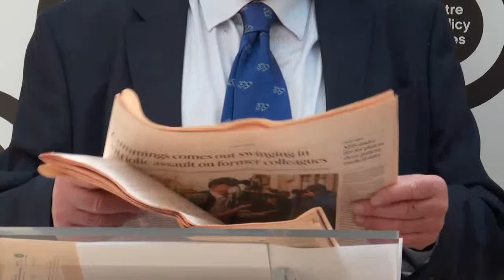The Case for a Carbon Border Tax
The Case for a Carbon Border Tax, a speech by the Rt Hon Dr Liam Fox MP, former Secretary of State for International Trade

Ahead of the G7 in Cornwall which will focus on the fight against climate change on a global scale, the Rt Hon Dr Liam Fox will deliver a landmark speech on how the UK must seize this opportunity to have a leading role on the environmental political agenda and making the case for a carbon border tax.

This event will include introductory remarks from Stanley Johnson, International Ambassador of the Conservative Environment Network, followed by a Q&A chaired by Robert Colvile, Director of the Centre for Policy Studies, Editor of CapX and Columnist at the Sunday Times.